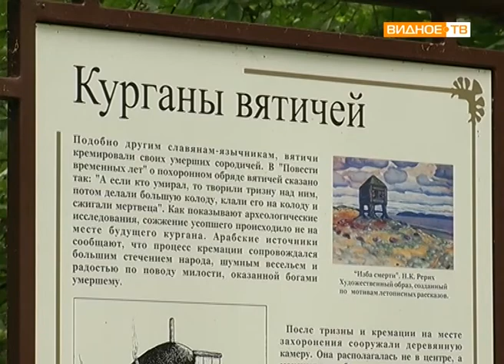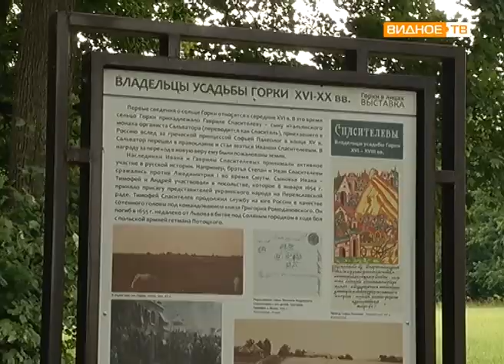"Бюро экскурсий" - пешеходная прогулка в музей-заповедник "Горки Ленинские"